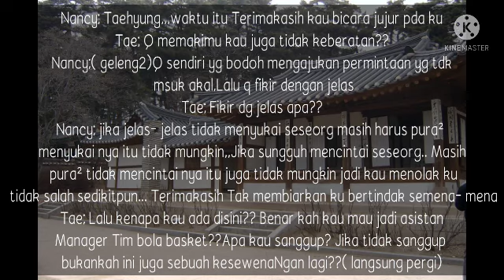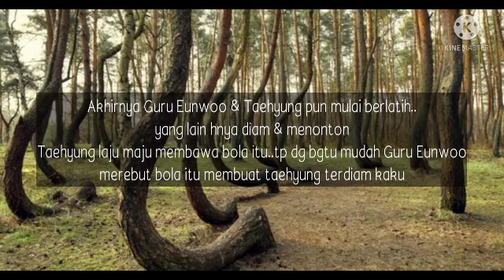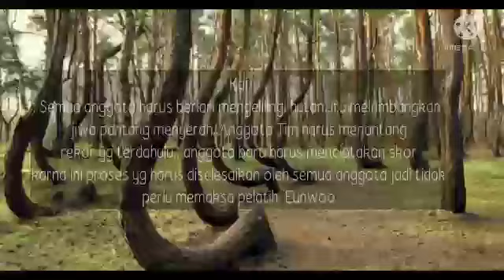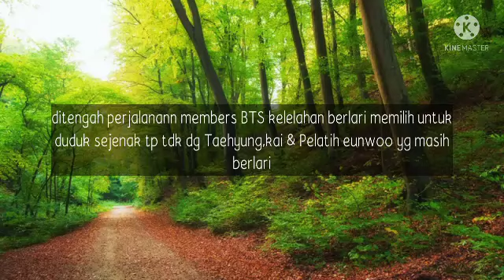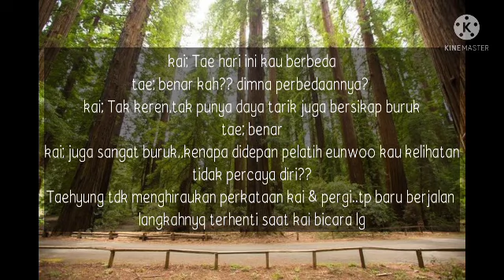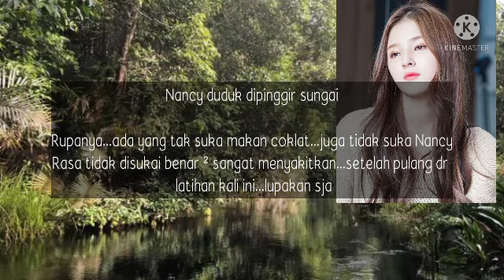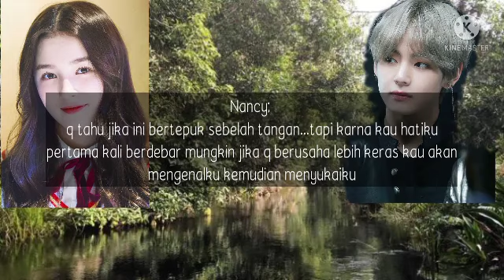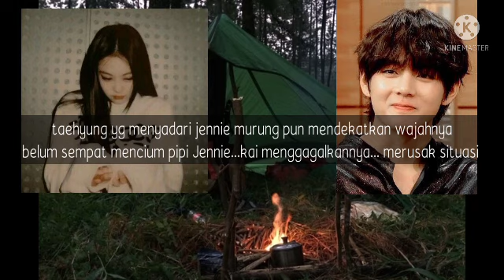FF Taennie "Devil Beside Me" Episode 24